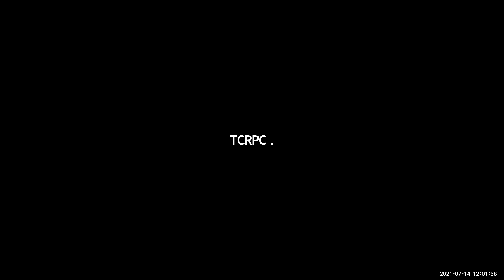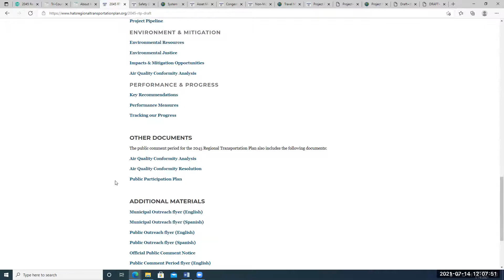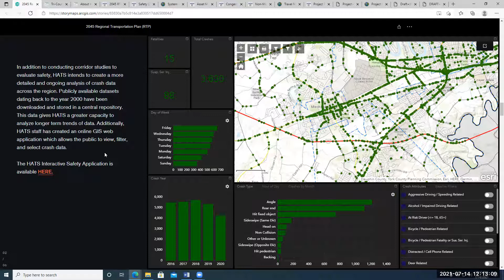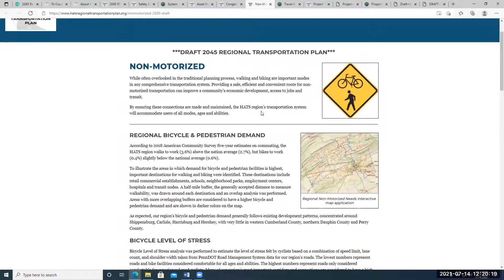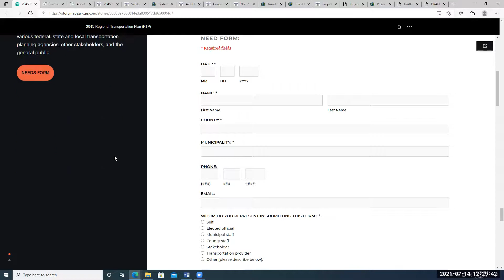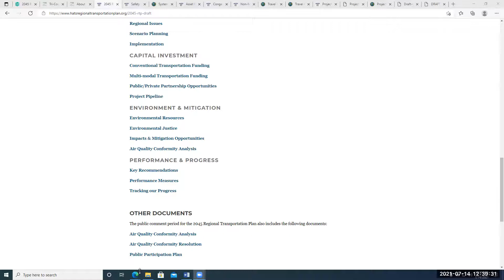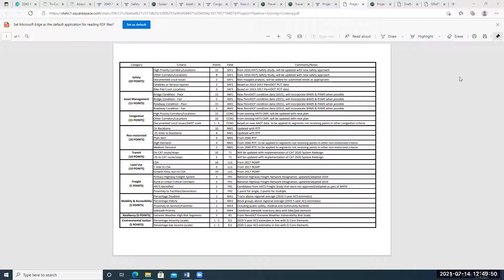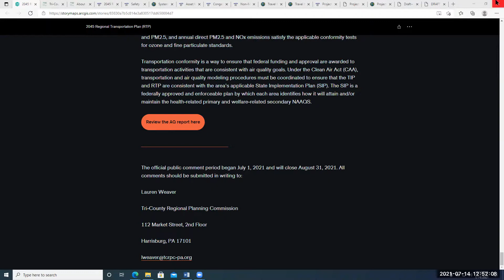7-14-21 HATS 2045 RTP Public Information Session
7-14-21 HATS 2045 RTP Public Information Session